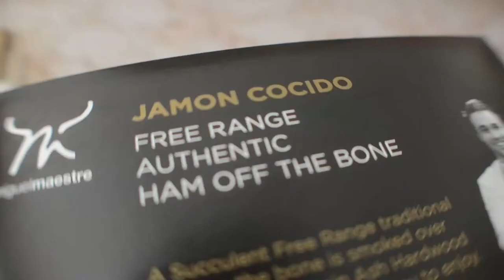Toasted Jamon on Sandwich [naviarhaiku231]